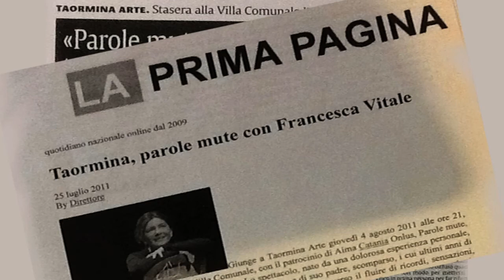PAROLE MUTE di Francesca Vitale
Una testimonianza sull'Alzheimer di e con Francesca Vitale